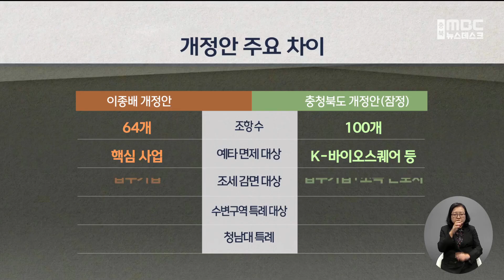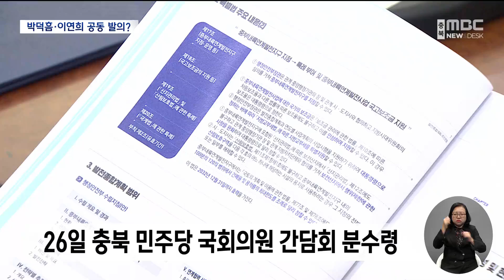특별법 개정안 '여야 공동 발의' 급물살ㅣMBC충북NEWS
◀ 앵 커 ▶
법안을 만들어 놓고도
대표 발의 의원을 못 정해 표류 중인
중부내륙특별법 개정안이
여야 공동 발의로 급물살을 타고 있습니다.

박덕흠·이연희 의원이 함께 맡기로 하면서
민주당의 당내 협의만 남겨둔 상태인데요.

특별법 혜택을 받는
8개 시도가 협의체를 출범해
개정안의 국회 통과를 촉구했습니다.
정재영 기자입니다.
◀ END ▶
◀ 리포트 ▶
핵심 특례가 대거 빠지면서
'무늬만 특별법'으로 불리는 중부내륙특별법은
법 제정 직후부터 '전부 개정'이 추진됐습니다.

여당 의원 2명이 경쟁하듯
대표 발의 의사를 밝혔는데,

(완판CG)
이중 이종배 의원이 충청북도 안과
상당한 차이가 있는 자체 개정안을
따로 내면서 상황이 꼬였습니다.

100개 조항으로 만든 충청북도 안을
별도로 내야 할지, 또 누가, 어떤 방식으로
발의 할지 충청북도가 고민에 빠진 겁니다.

연내 국회 통과의 마지노선인
10월을 딱 일주일 남기고 '여야 공동 발의'가
돌파구로 등장했습니다.

국민의힘에선 박덕흠 의원이 동의했고,
민주당에선 이연희 의원이
공동 대표 발의에 나서달라는
충청북도의 요청을 잠정 수용한 겁니다.

이 개정안은 다음 주 발의될 예정.

이 의원은 "법 개정은 필요하다"며
나머지 충북 민주당 의원들의 동의를 전제로
"국회 통과를 위해 여당과의 공동 발의가
필요하다면 같이 할 수 있다"는 입장을
밝혔습니다.

◀ SYNC ▶이연희/더불어민주당 국회의원
"야당이라고 해서 지역 발전을 위한 법을 반대할 이유는 없고요. 실효적으로 청주와 충북 발전에 필요한 법 내용들을 담아서 개정하는 게 필요하다고 봅니다. 그래서 야당도 적극적으로 역할을 해야 된다고 봅니다"

수혜 지역인 중부내륙 8개 시도,
27개 시군구는 협의체를 출범하고
개정안의 국회 통과와 정부 협조를 요구하는
공동 건의문을 채택했습니다.

김영환 충북지사가 초대 의장을 맡아
법 개정과 내년 3월까지 행정안전부에
제출할 중부내륙연계발전지역 발전 종합 계획을
총괄하기로 했습니다.

◀ INT ▶김영환/충북지사
"8개 시도와 27개 시군구에 관련된 정치인들, 여야 의원들이 힘을 모아서 이 법이 국회를 통과할 수 있도록 또 정부를 설득할 수 있도록.."

개정안의 여야 공동 대표 발의 여부는
이번 주말 열리는 충북 민주당 의원 간담회
이후 확정될 예정.

다만 '환경영향평가 면제' 등
일부 조항에 대해 의원 간 이견이 있는 걸로
전해져 조율 여부에 따라 판가름 나게 됩니다.